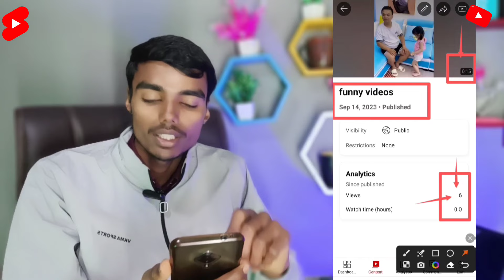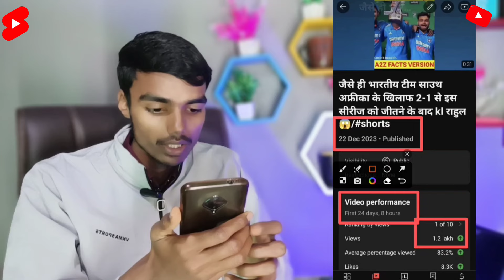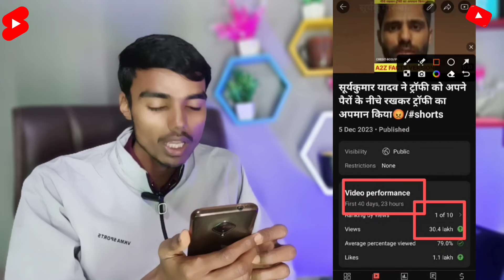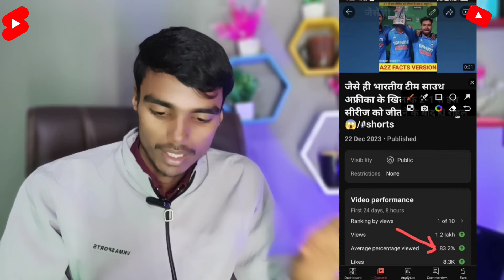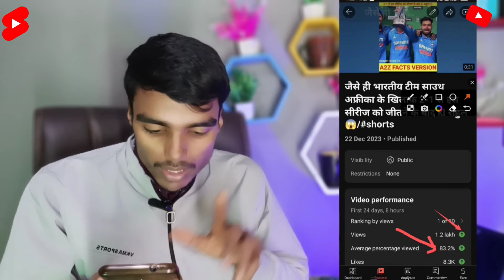SHORTS VIRAL करे चुटकियों में 🤯 ये 4 काम आज ही करो | Shorts Video Viral Kaise Kare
how to viral short video on youtube | Shorts Video Viral Kaise Kare | shorts video viral kaise hoga

Topics 👇👇
short video
Short channel unfreez kaise kare